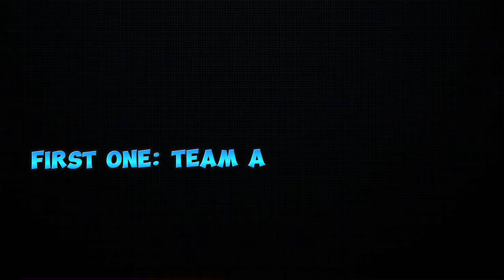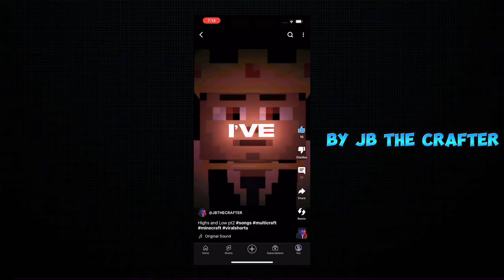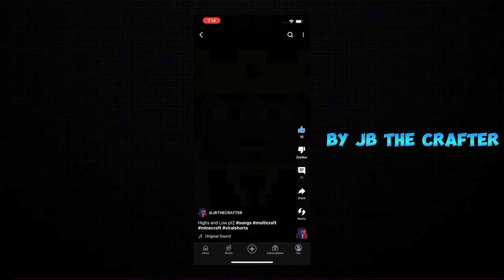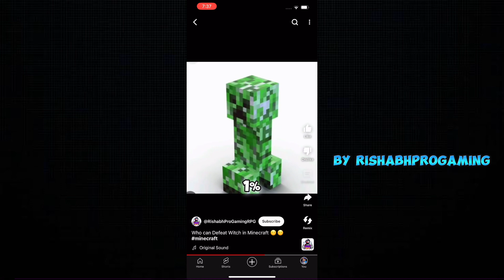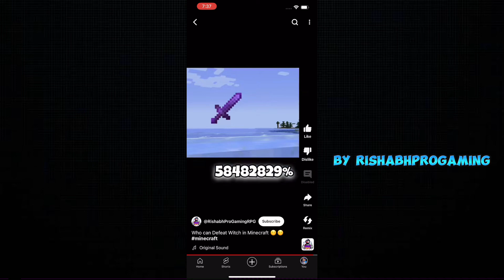EDIT RATING VIDEO!!!!